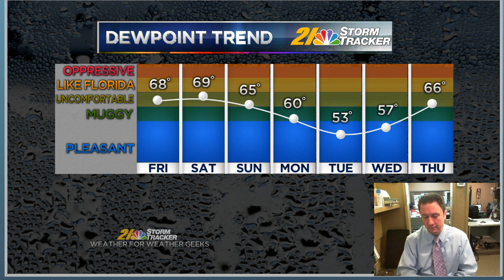Weather For Weather Geeks July 29